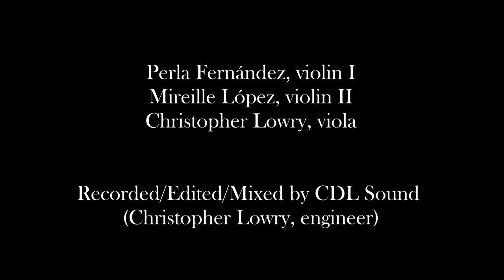Lowry: "Toccatina Americana," for Two Violins and Viola, Opus 37 (HD Studio Recording)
"Toccatina Americana," for Two Violins and Viola, Opus 37 (2019)
Christopher Lowry (b. 1988)

Perla Fernández and Mireille López, violins
Christopher Lowry, viola

Audio recorded July 24, 2019; Auditorio del Instituto Superior de Música del Estado de Veracruz; Xalapa, Veracruz, Mexico
Video recorded October 2 and 3, 2019; LSU Recital Hall; Baton Rouge, LA

Audio/Video recording, editing, and mixing by CDL Sound (Christopher Lowry, engineer)

Program Notes:
"A decidedly loose contemporary take on a seventeenth-century art form, 'Toccatina Americana' is an eclectic mishmash of fiddle flourishes, quasi-improvisational cadenzas, and Neo-Baroque counterpoint. Short, fleeting, fragmented, and a bit frenzied, this piece contrasts jagged rhythms and jaunting syncopations with long ornamented lines and open perfect intervals.

"This piece won first prize in the 2019 '...and friends' Ensemble’s Call for Scores."